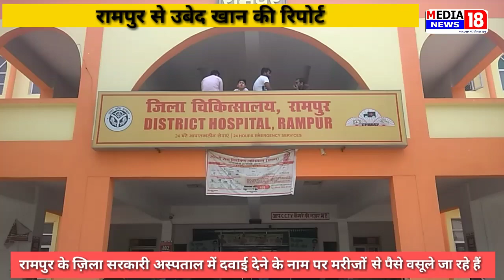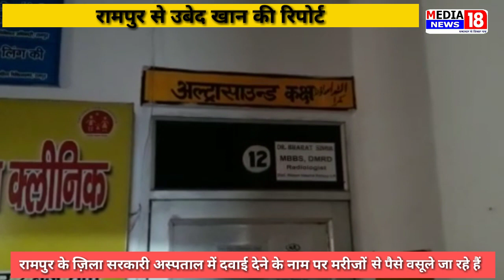दवाई के नाम पर रिश्वत रामपुर जिला अस्पताल मैं चल रहा है यह खेल